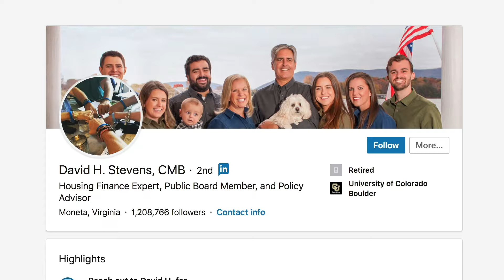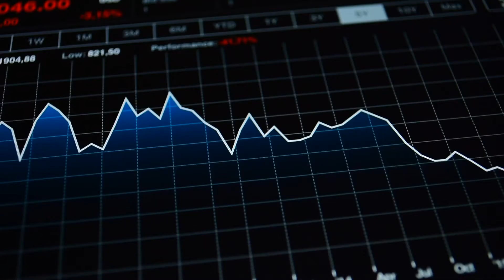An NFM TV Interview with David Stevens, Part 1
When former FHA Commissioner and MBA CEO David Stevens talks, people listen, and that includes former Presidents of the United States and our very own NFM TV’s Greg Sher. In Part 1 of this 3-part exclusive interview with NFM TV, Stevens chimes in on the future of the mortgage patch and how long he envisions rates staying low.